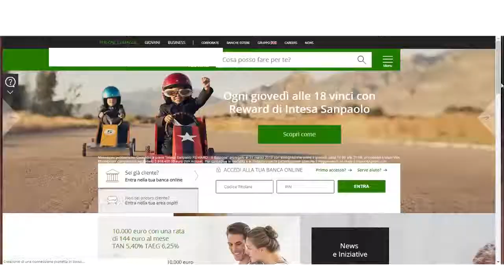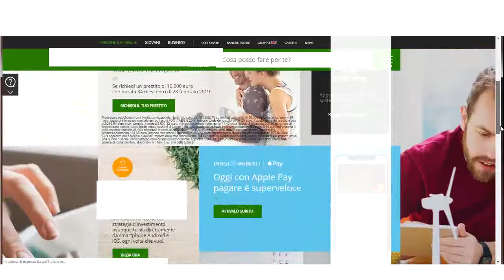GOCCIA SU GOCCIA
VENEZIA: allarme della polizia postale: c’è un boom di segnalazioni per una nuova truffa, con piccole cifre addebitate sui conti correnti per non dare nell'occhio.